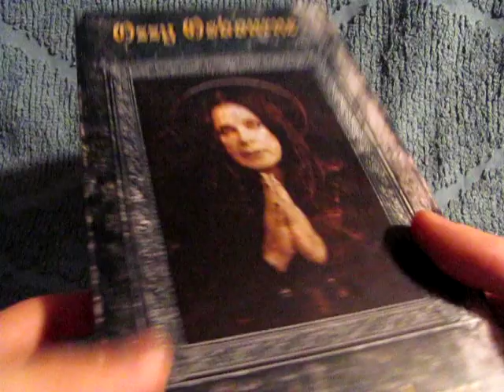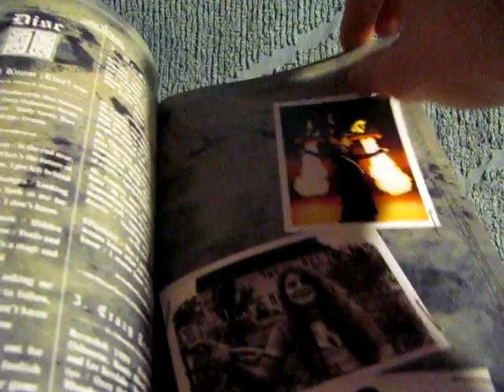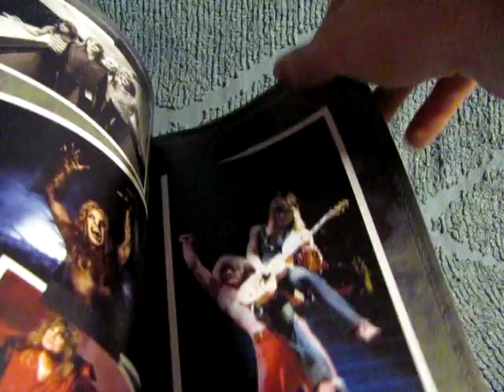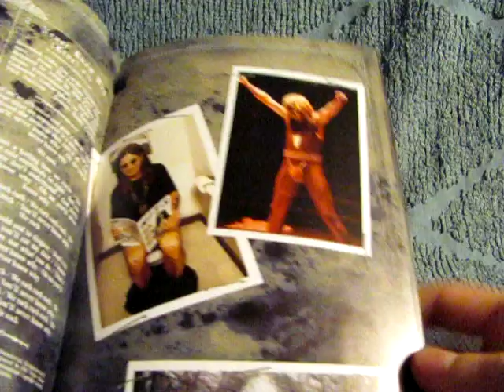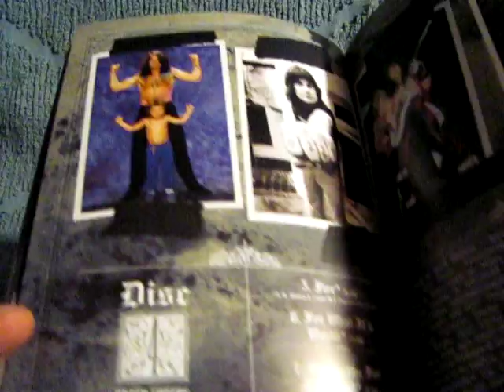Ozzy Osbourne Prince Of Darkness Boxset Unpackaging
This 4-disc collection documents Ozzy's entire post-Black Sabbath solo career. The set features 50 songs comprised of hits, collaborations, unreleased tracks and 10 recently recorded covers. Also included is a full color 60-page hardbound book with rare photos, liner notes, and track-by-track annotations from Ozzy himself.

Disc 1

    I Don't Know (Live)
    Mr. Crowley
    Crazy Train
    Goodbye To Romance (Live)
    Suicide Solution (Live)
    Over The Mountain
    Flying High Again (Live)
    You Can't Kill Rock And Roll
    Diary Of A Madman
    Bark At The Moon (Live)
    Spiders (Album Version)
    Rock 'n' Roll Rebel
    You're No Different

Disc 2

    Ultimate Sin (Live)
    Never Know Why (Live)
    Thank God For The Bomb (Live)
    Crazy Babies
    Breakin' All The Rules
    I Don't Want To Change The World (Demo)
    Mama, I'm Coming Home (Demo)
    Desire (Demo)
    No More Tears
    Won't Be Coming Home (S.I.N.) (Demo)
    Perry Mason (Live)
    See You On The Other Side (Demo)
    Walk On Water (Demo)
    Gets Me Through (Live)
    Bang Bang (You're Dead)
    Dreamer

Disc 3

    Iron Man
    N.I.B.
    Purple Haze
    Pictures Of Matchstick Men
    Shake Your Head (Let's Go To Bed)
    Born To Be Wild
    Nowhere To Run (Vapor Trail)
    Psycho Man
    For Heaven's Sake 2000
    I Ain't No Nice Guy
    Therapy
    Stayin' Alive

Disc 4

    21st Century Schizoid Man
    Mississippi Queen
    All The Young Dudes
    In My Life
    Fire
    Working Class Hero
    Good Times
    Changes